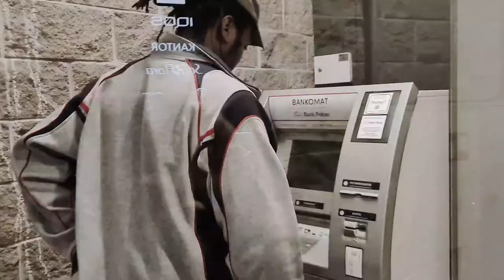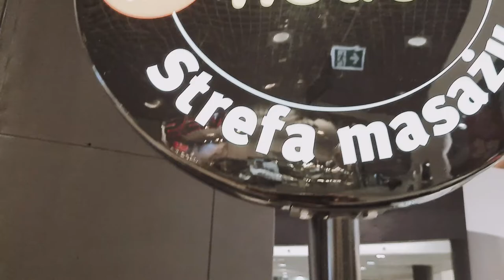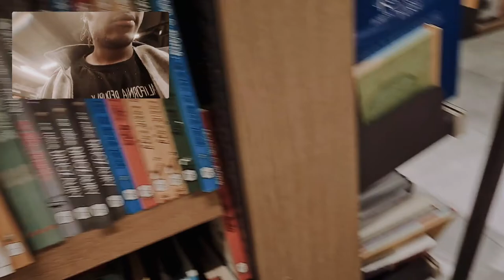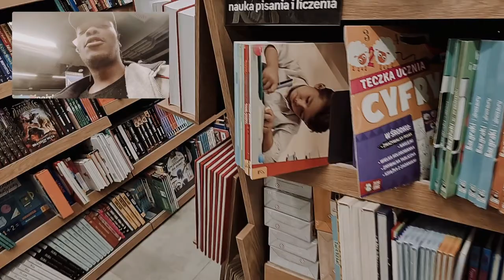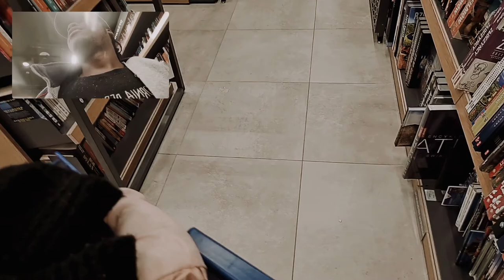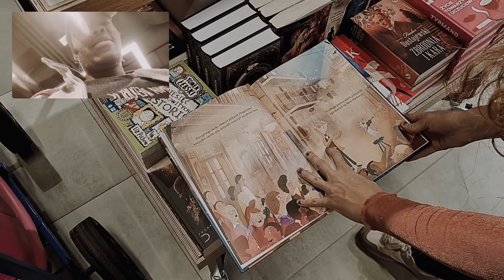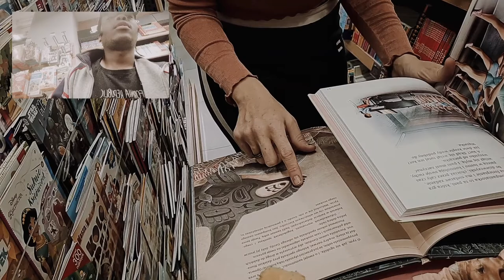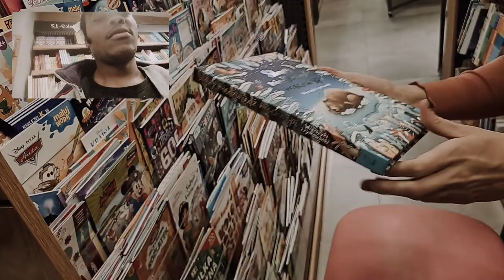Mizar's First Shoes - Vlog 3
vlog 3 of a day in my life
Independent
before the ep
Its done and coming out soon name is Father of Mizar

Please show some love and follow us on all social media channels for more info and more stuff!

Rhino Team Stars